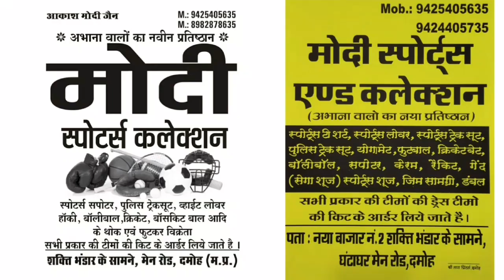घंटाघर से कीर्ति स्तंभ तक ऑटो चालक ने पुलिस आरक्षक को घसीटा, आरक्षक हुआ घायल